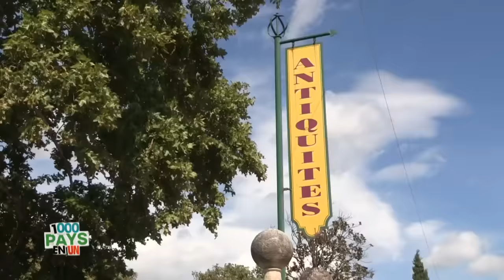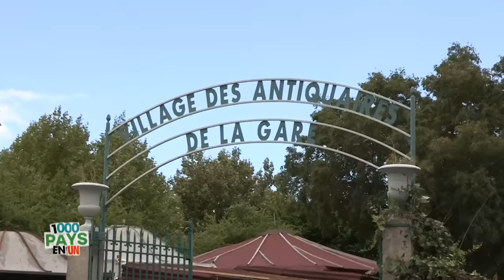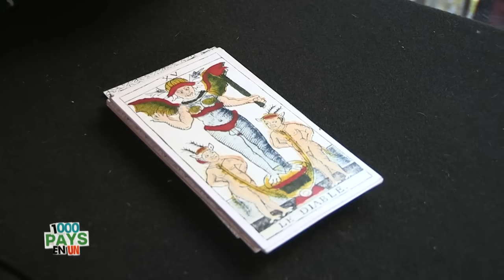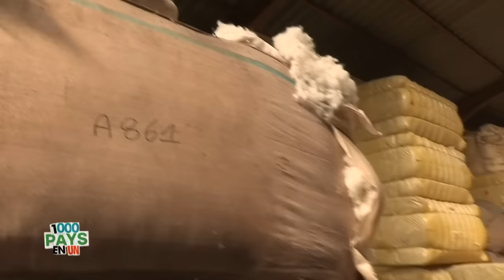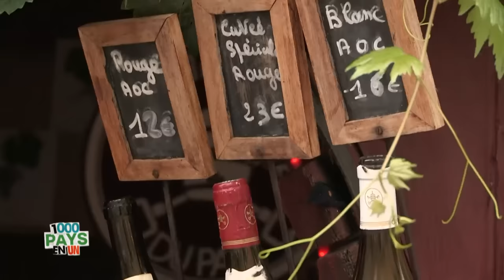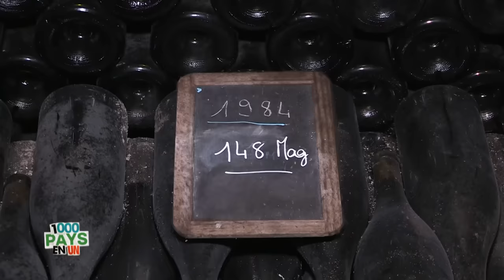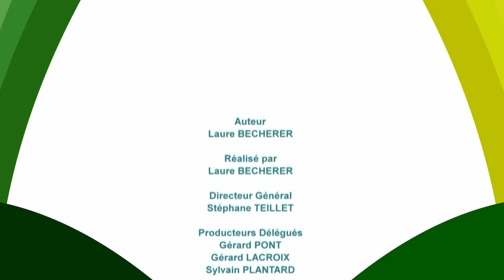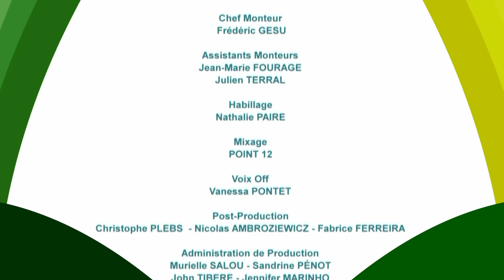Châteauneuf-du-Pape : au coeur de nos régions - 1000 Pays en un - Documentaire Voyage - MG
Dans la vallée du Rhône, aux pieds des Monts de Vaucluse, s'est logée une perle rare à ne rater sous aucun prétexte : le pays de l'Isle sur la sorgue à Châteauneuf du Pape. Pays de soleil, de vigne, et d'eau, sa rivière, la Sorgue, a façonné la vie et l'histoire de ses habitants. Mais c'est aussi une terre de légendes. Cette terre gâtée par la nature foisonne de trésors !